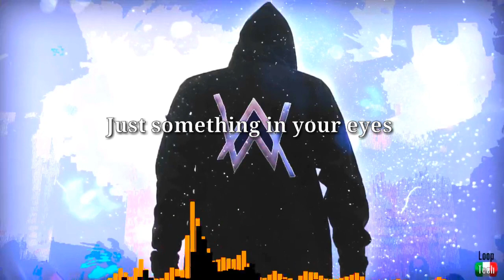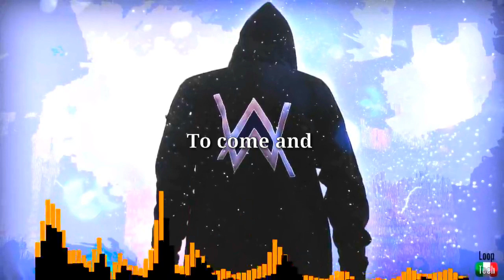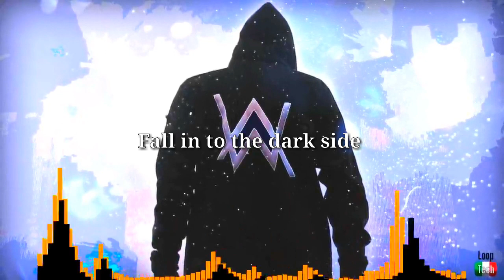Darkside | (Alan Walker)|| M FOR MUSIC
"USE HEADPHONES

                                    And

NCS : Music WIthout Limitations. Songwriters: Jamie Lou Stenzel / Alan Walker / Lars Kristian Rosness / Marcus Arnbekk / Fredrik Borch Olsen / Anders Frøen / Gunnar Greve / James Njie / Jesper Borgen / Tommy La Verdi / Atle Pettersen / William Wiik Larsen / Andrew.

visit more 😘😘